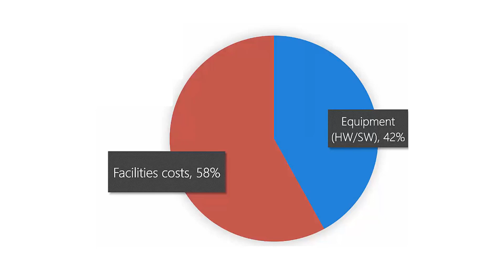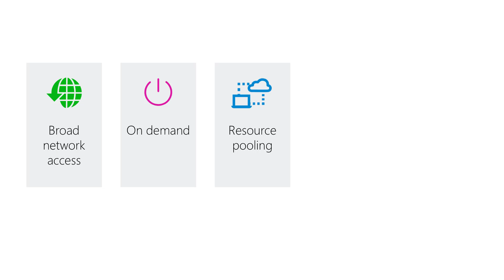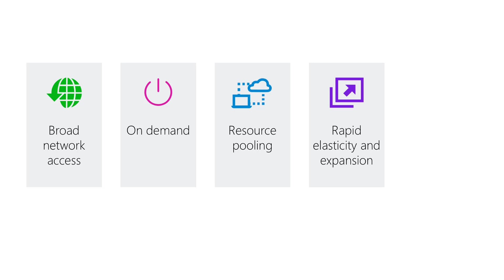[AZR101] Overview of Cloud Computing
These videos are part of the free live training available at Xamarin University.